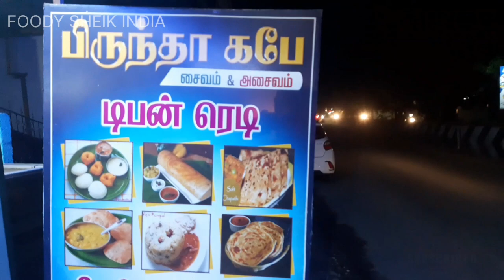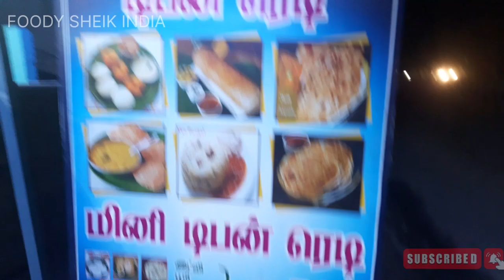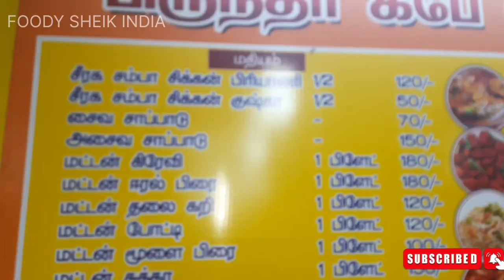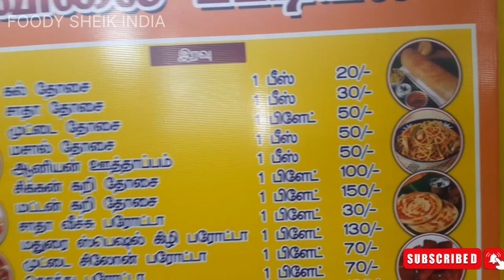Non-Veg Lovers🥗Chicken Khuttu Parotta|muttai mass|Chinese Food@Brindha Cafe vellore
Non-Veg Lovers🥗Khuttu Parotta|muttai mass|Chinese Food@Brindha Cafe vellore

Address:

Brindha Cafe
Gandhi Nagar
Vellore TN

Hi Friends,

My Name SheikMahaboob Welcome To Foody Sheik India

Today This Video showing u Non Veg Special Brindha Cafe